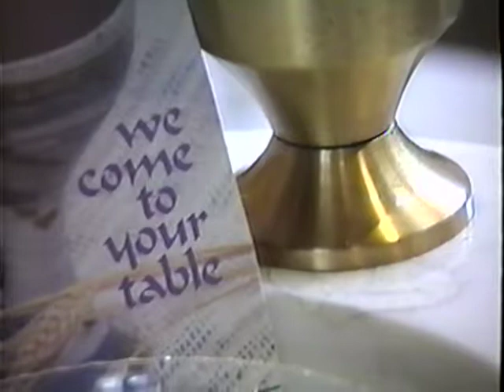Jenn's First Communion 5 2 1987